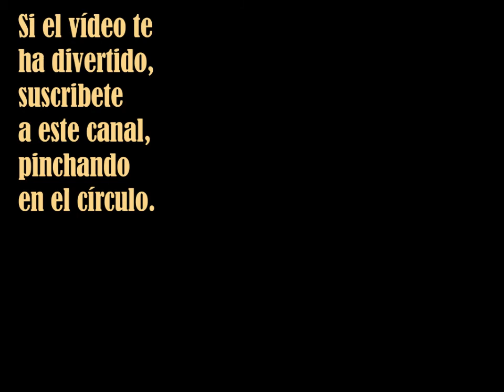Cocina americana - Enrique Gallud Jardiel